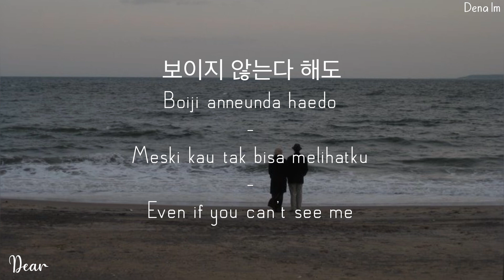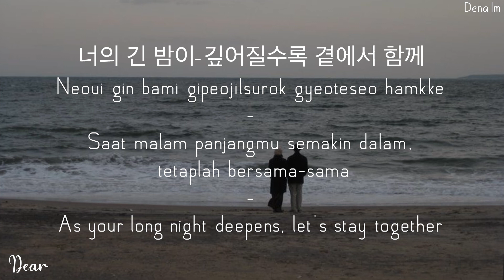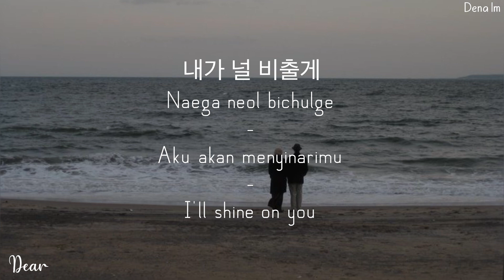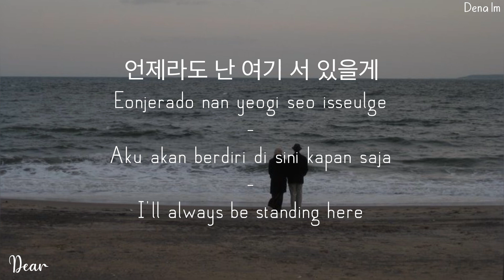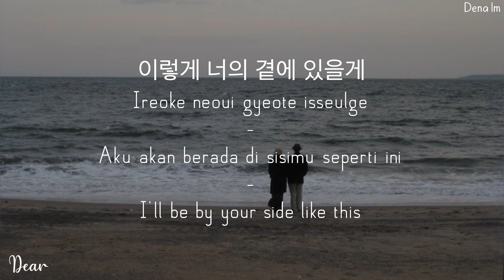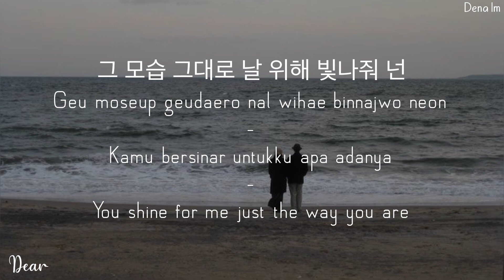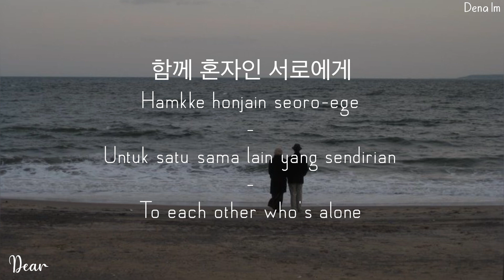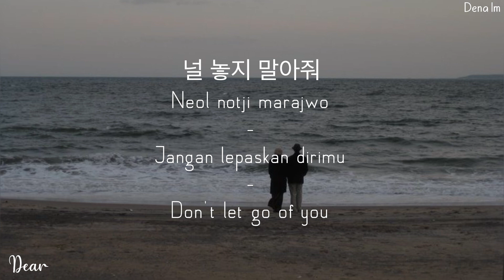Jung Seung Hwan [정승환] - Dear [별] | Han/Rom/Indo/Eng Lyrics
"I'll always be here
Even if you can’t see me
So please stay there
So that I can look after you"
DM for credit the background.